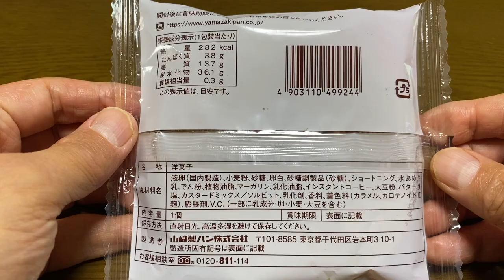【スイーツ（JAPAN sweets）】ふんわりとしたコーヒーバームクーヘン（Fluffy Kobi Beamkuchen）「山崎製パン（YAMAZAKI）」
ふんわりとしたコーヒーバームクーヘン（Fluffy Kobi Beamkuchen）

282kcal